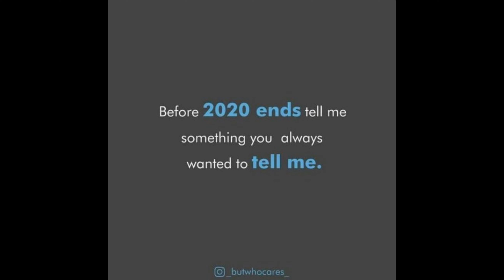Gravity-MV (Against the current) Stick nodes & more...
so once again, another MV to finish the year.
Hope 2021 will be a bit kinder to us lol.

•group: Against the current
•name: Gravity

Animation created with S.N pro [Sticknodes pro]